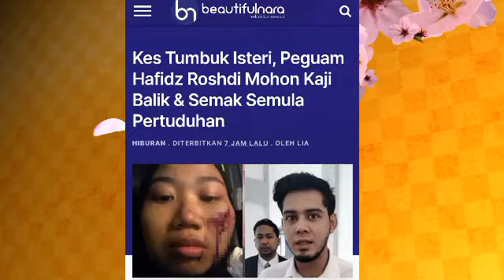Rayuan Hafidz Roshdi diterima mahkamah?kes Tum.bvk disemak semula?